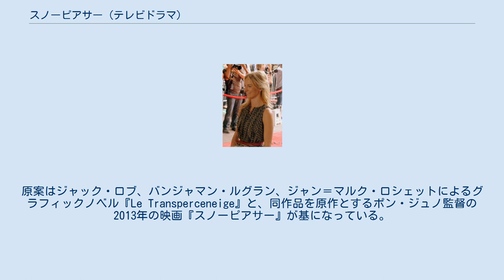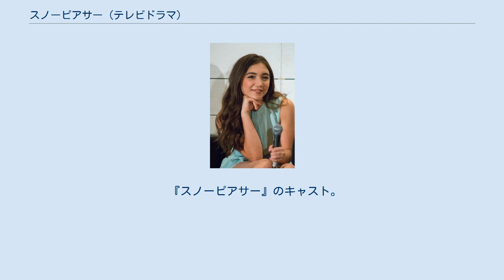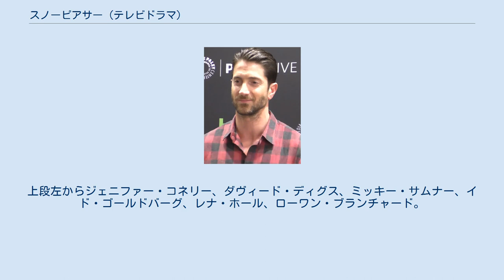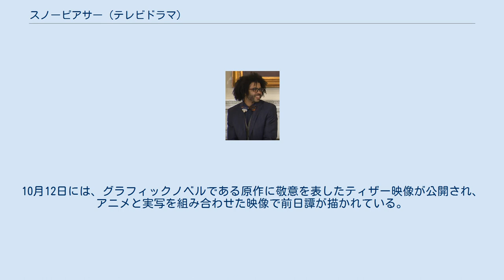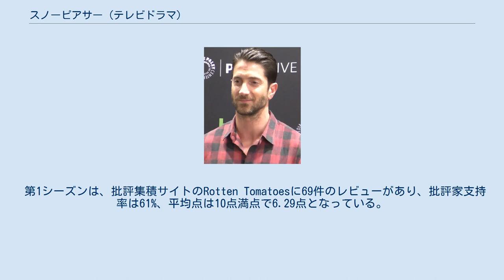スノーピアサー (テレビドラマ)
『スノーピアサー』（原題：Snowpiercer）は、2020年放送のアメリカ合衆国のテレビドラマシリーズ。
すべてが凍りついた世界で、残された人類を乗せて地球を走り続ける列車"スノーピアサー"の謎を描く。
原案はジャック・ロブ、バンジャマン・ルグラン、ジャン＝マルク・ロシェットによるグラフィックノベル『Le Transperceneige』と、同作品を原作とするポン・ジュノ監督の2013年の映画『スノーピアサー』が基になっている。
テレビドラマ版の制作総指揮もポン・ジュノが務め、ジェニファー・コネリー、ダヴィード・ディグス、ミッキー・サムナー、アナリース・バッソらが出演する。
 アメリカでは2020年5月17日よりシーズン1がTNTで放送が開始された。
アメリカと中国以外ではNetflixが放送権を獲得し、2020年5月25日から日本を含む世界で配信された。
シーズン2は2021年1月25日より放送され、翌日にNetflixで配信されている。
シーズン3の製作が発表されている。
 7年前、深刻な地球温暖化に終止符を打つため地球を冷ます作戦が行なわれたが、すべての陸地が雪と氷に覆われ生物が生きられない世界になってしまった。
2021年、億万長者のウィルフォード氏によって建設された1001両にも及ぶ永久機関列車"スノーピアサー"は、残された人類を乗せて地球を走り続けている。
その車内は限られた資源を管理し、厳格に社会階層を守ることで維持する管理社会となっていた。
 『スノーピアサー』のキャスト。
上段左からジェニファー・コネリー、ダヴィード・ディグス、ミッキー・サムナー、イド・ゴールドバーグ、レナ・ホール、ローワン・ブランチャード。
 括弧内は日本語吹替声優。
 2016年にターナー・ネットワーク・テレビジョン (TNT) にてパイロット版の制作が発表された後、全10話のテレビシリーズとして放送される予定であった。
パイロット版の脚本（ショーランナー）はジョシュ・フリードマンが、監督はスコット・デリクソンがそれぞれ担当したが、その後にフリードマンは意見の相違から降板し、テレビシリーズではグレーム・マンソンが担当する。
また、デリクソンもマンソンの方針に異を唱えて降板しているが、2018年7月26日にNetflixによる制作が報じられた際には、デリクソンはマシュー・オコナーと共に総括プロデューサーを務めると報じられている。
 2019年5月28日には、2020年春に予定しているシーズン1の放送開始前にシーズン2が決定したことや、TNTからTBSに放送局が移ることが発表された。
しかし9月に決定は覆され、TBSからTNTに放送局が戻った。
10月12日には、グラフィックノベルである原作に敬意を表したティザー映像が公開され、アニメと実写を組み合わせた映像で前日譚が描かれている。
 2020年1月16日には、スノーピアサーが1001両で構成されていること、さらに主要キャストに焦点を当てた新しいポスターが発表された。
 当初、2020年5月31日から放送される予定だったが、新型コロナウイルスの流行の影響から早くオンエアすることになり、2020年5月17日に繰り上げられた。
 TNTで5月17日に第1話、5月24日に第2話が放送され、5月25日からはNetflixで配信が開始された。
Netflixでは初日に2話が同時に配信されたことにより本放送に追いつき、日本ではアメリカの本放送から数時間後の配信となっている。